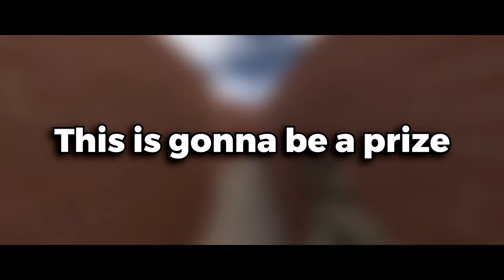SCP-096 Nextbot Maze is HILARIOUS!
Today I got my friends @WhittYT @eddygar and @EndOfTheLine to compete to see who could get the best time surviving in a giant Gmod maze with SCP-096. The winner is going to get a prize better than anything MrBeast has given to anybody ever. Make sure to comment what your favorite part of the video was :)

GirthQuake Socials!